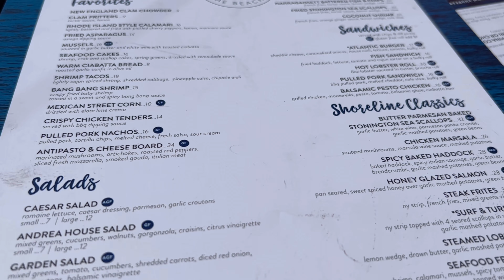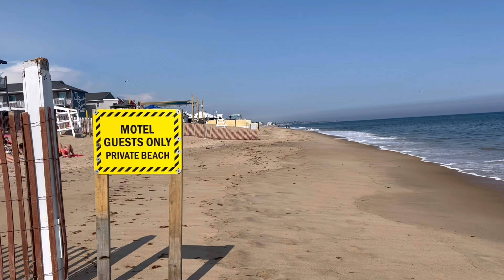Visiting Misquamicut beach Lunch at The Andrea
Come join me as I visit Misquamicut in Westerly RI!

Going to show you the Andrea.
Awesome place to catch lunch, dinner and or cocktails

Going to also bring you out to Misquamicut beach to show you what it is like.

For more CT videos.. or towns around it..

Trying to make the world a little brighter..1 video at a time! 😊

Have a fantabulous afternoon in CT!

Jennifer Sparks